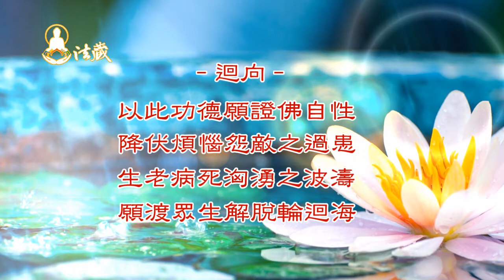龍德上師：《龍欽七寶藏》斷絕心識法緣之八毀師誓言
00:00毀師誓言，學佛慧命如枯樹一樣，沒有絲毫價值，經常遭受挫折，所想的總是事與願違，精勤祈請也無濟於事，所以，欲得金剛上師及三寶的加被，首先需堅定自己的誓言。
🙏讓我們一起恭聽慈悲 龍德上師開示：《龍欽七寶藏》斷絕心識法緣之八毀師誓言

00:23 毀師誓言，所求難成
毀師誓言是指對佛菩薩對神聖，或對自己的上師對師父，有發善願或許願，但沒有照做，後續想求加持如願，會求不動。

01:25 顛倒的修行
毀師誓言，不但現世所求不能如意，個人的善根最後會斷掉，就算有佛緣有善緣，也沒有辦法，從佛法中得到真實解脫的利益，最後會離佛法正道越來越遠，當然會有一個不好的來生。

1.歡迎對本頻道的原創內容，進行非商業且善意的連結分享。
2.禁止未經授權。即對本頻道的原創內容，進行任何的擷取、剪輯、拼接、再詮釋、再配音或再配非影片內容的字幕等行為。